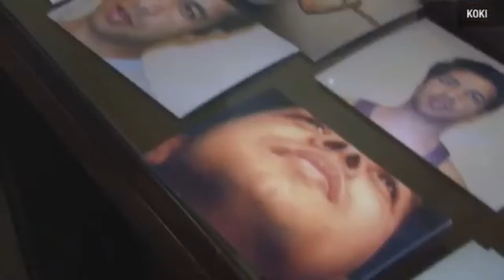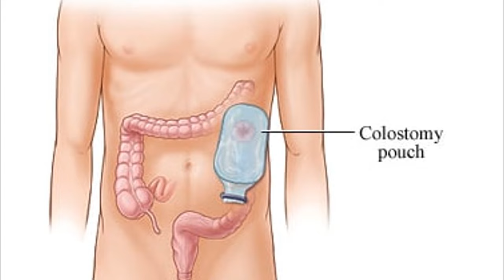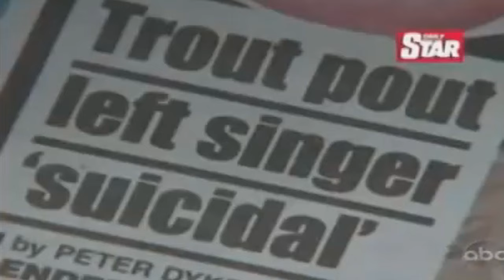10 Worst Cases Of Plastic Surgery Gone Wrong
10 Worst Cases Of Plastic Surgery Gone Wrong

Fun fact: Anne Frank and Martin Luther King Jr. were born in the same year.